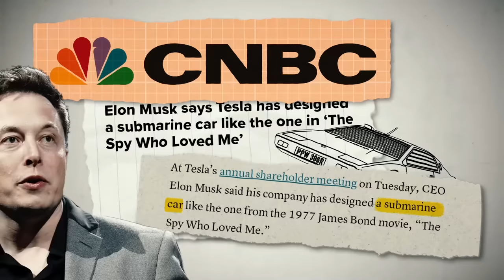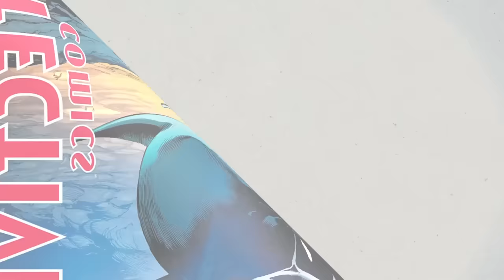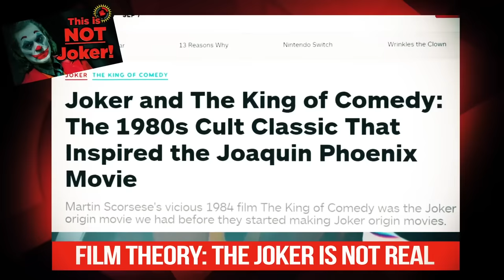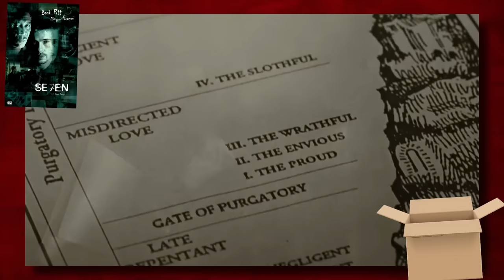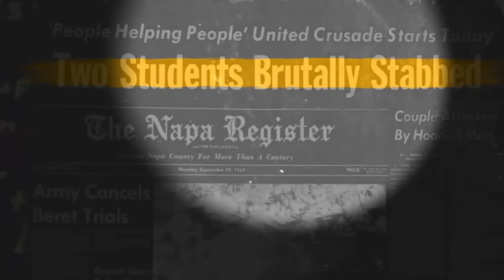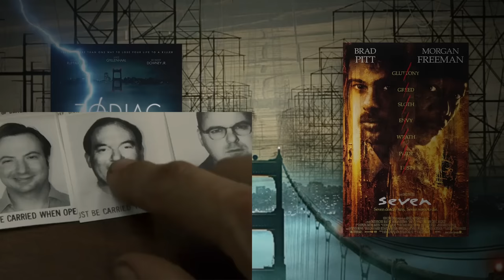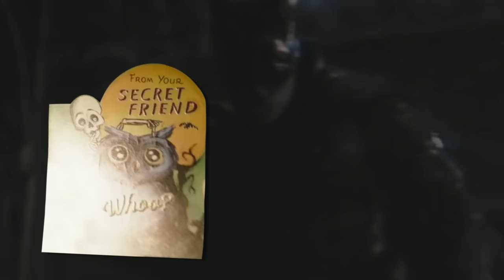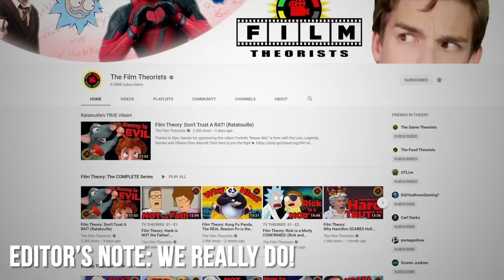Film Theory: This is NOT A Batman Movie! (The Batman Trailer 2021)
The new trailer for The Batman starring Robert Pattinson looks very interesting... and surprisingly familiar? You see, with all of the hints hidden in the newest trailer - and I don't mean the riddles - I think I've figured out the ending twist of this movie! Loyal Theorists, you may be thinking, "Matpat, how can you possibly know off of the trailer?" Never doubt my ability to theorize out of the smallest details! You see, I think the big twist of this movie will be that The Batman is actually... well you'll need to watch to find out!

Get yourself some Theory Wear!

Credits:
Writer: Matthew Patrick and Zach Stewart
Editor: Danial "BanditRants" Keristoufi and Koen Verhagen
Assistant Editor: AlyssaBeCrazy
Sound Editor: Yosi Berman